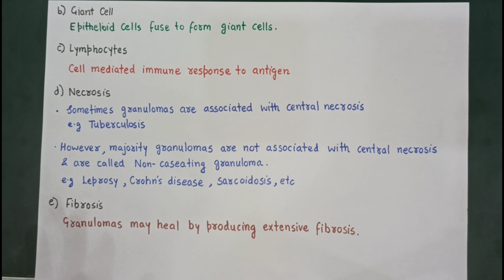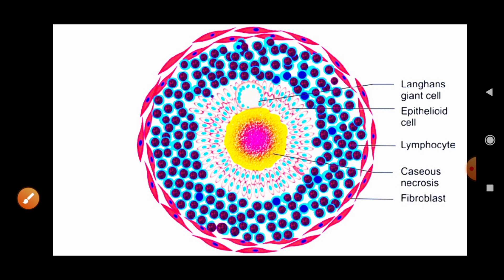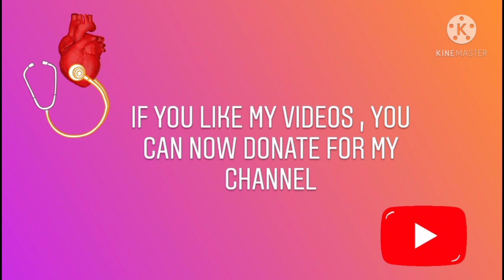GRANULOMA | GRANULOMATOUS INFLAMMATION | Types Of Chronic Inflammation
UNIT : CHRONIC INFLAMMATION
TOPIC : GRANULOMA | GRANULOMATOUS INFLAMMATION

If you like my work , share my channel with your batchmates and other medico friends...